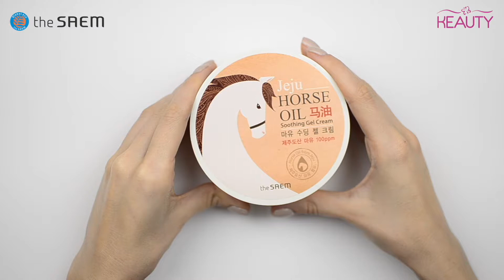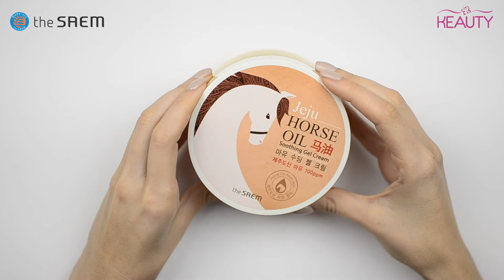Крем-гель на основе конского жира The Saem Horse Oil Soothing Gel Cream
The Saem Horse Oil Soothing Gel Cream
Объем продукта: 300 мл

Универсальный крем с гелевой текстурой позволяет ухаживать за кожей лица и тела.

Средство подходит для любого типа кожи, но особенно полезно  для сухой и обезвоженной, склонной к шелушениям.

Лошадиный жир имеет состав, схожий с человеческой подкожно-жировой клетчаткой, поэтому лучше других масел усваивается кожей, прекрасно её питает и увлажняет.
Данный компонент содержит в себе незаменимые жирные кислоты, а также витамин А.

Также в составе крема экстракты лекарственных растений,  которые оказывают успокаивающее и противовоспалительное действие, увлажняют и питают кожу и усиливают воздействие конского жира.

Способ применения: необходимое количество средства нанести на кожу массирующими движениями. Ориентируясь на потребности кожи, средство можно использовать несколько раз в день.